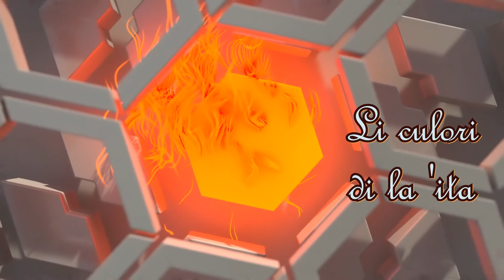Li culori di la 'ita - Coro Gabriel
Gli occhi della vita
Negli occhi i colori della vita..e di una, troppo breve giovinezza.
Giardino assolato e ogni dí fiorito; coltivato con amore e tanta cura.
Io restavo ad ammirarli mille volte..
La felicità mi infiammava il cuore, colori che cambiavano la tua sorte e della vita avevano il sapore.
Ora dentro casa è pieno inverno..il giardino ha perso i suoi fiori. Il cielo non ci appare più sereno..
Ora per noi, la vita non ha più colori..
Ma dove tu , sei ora, è tutto diverso; c'è sempre luce dalla mattina alla sera e i profumi trasportati dai venti ... come se fosse sempre Primavera.